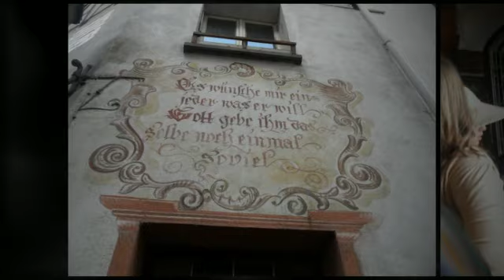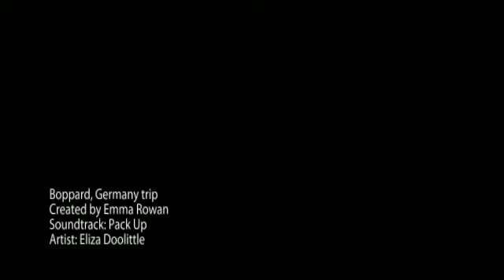Boppard, Germany trip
Wirral Grammar School for Girls - trip to Boppard, Germany
July 2011